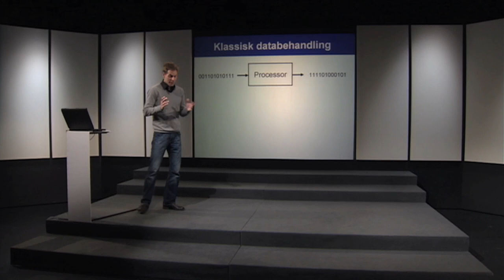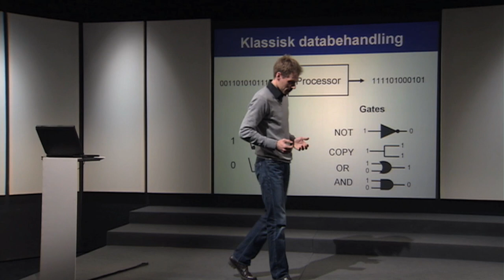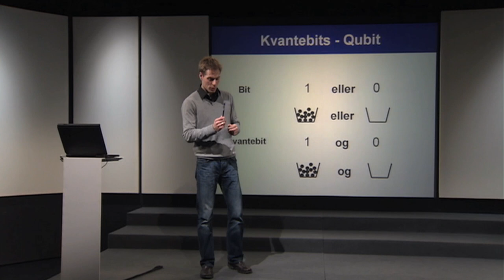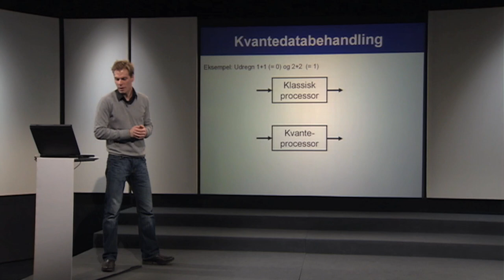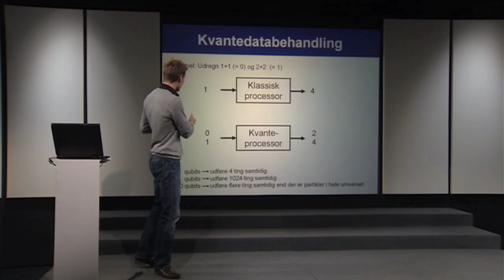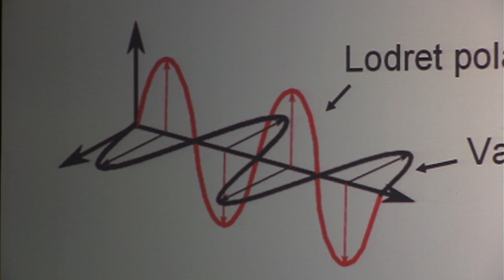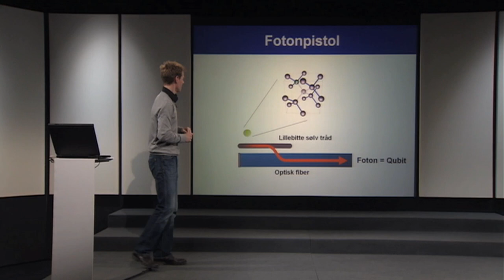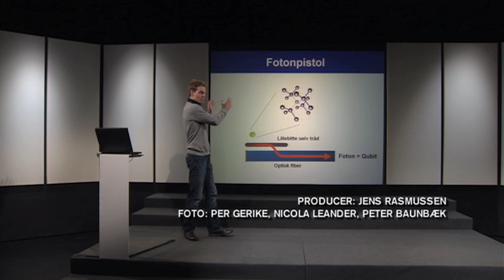"Fremtidens kvantecomputer" ved Ulrik Lund Andersen, Lektor, DTU Fysik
Forelæsningen handler om fremtidens kvantecomputer og den teknologi, den er baseret på.

De logiske operationer i en kvantecomputer kan ikke beskrives med de klassiske, fysiske love, men med en underlig ny slags fysik, der strider mod al sund fornuft - kvantefysikken, forklarer Ulrik Lund Andersen fra DTU.

Fysikken giver anledning til ekstremt effektfulde og hurtige computeralgoritmer, som ikke kan udføres på nutidens klassiske computere.
Der er derfor en verdensomspændende jagt på udvikling af den kvanteteknologi, der muliggør kvantecomputeren.

Sendt i Danskernes Akademi på DR2 den 2. marts 2010.